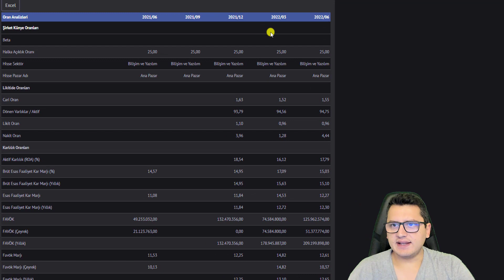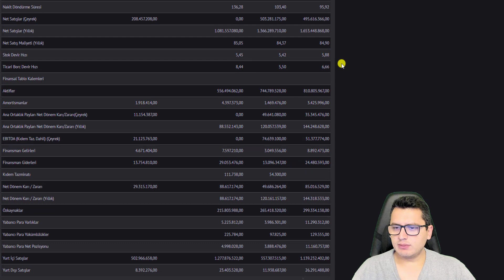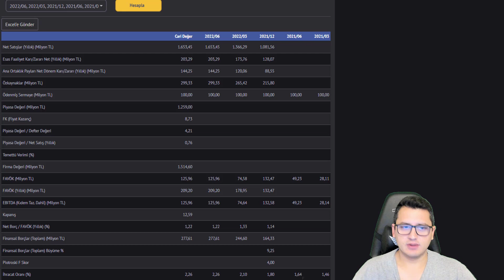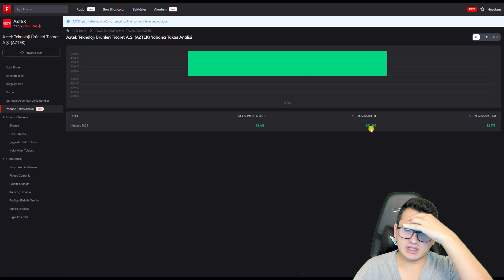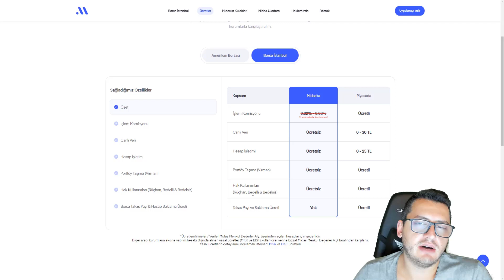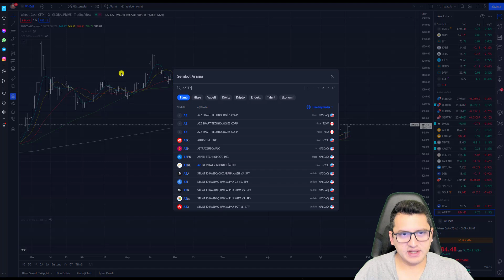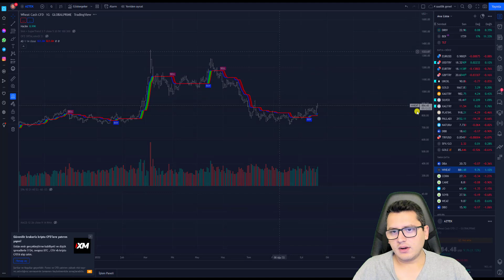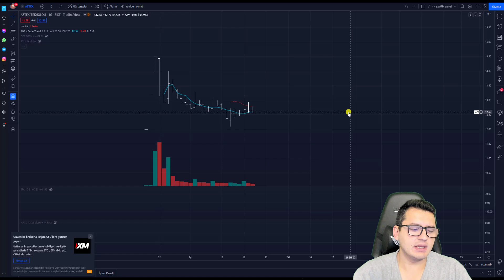AZTEK TEKNOLOJİ HİSSE ANALİZ | BİST | BİST100 | BORSA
Merhaba Arkadaşlar ,

Bu paylaşımlar alım/satım için bir tavsiye veya yorum olmadığı için gerçek hesapta kullanılması kesinlikle tavsiye edilmemektedir"